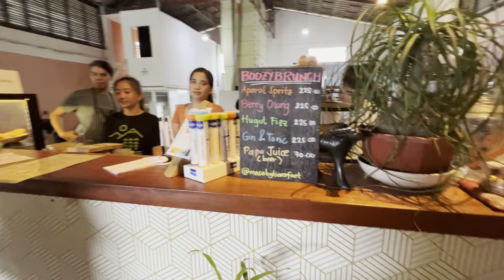Visiting my favourite Filipino cafe!